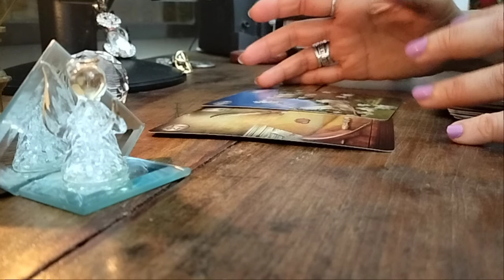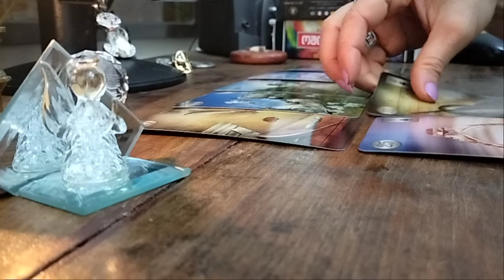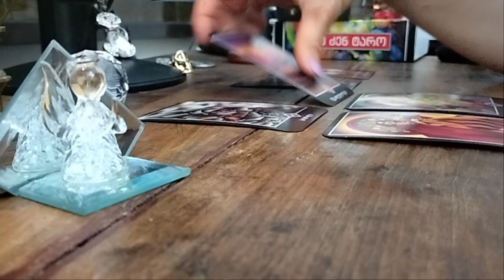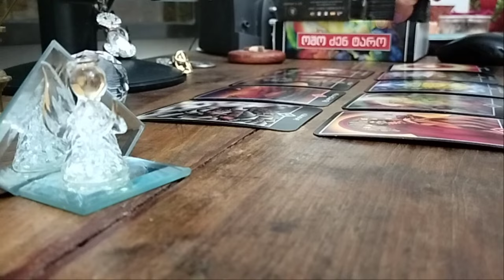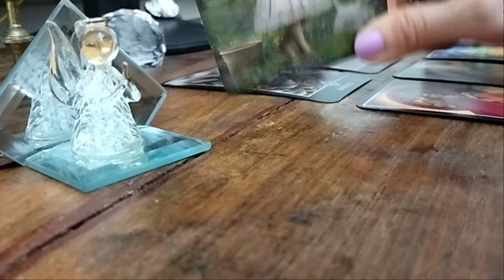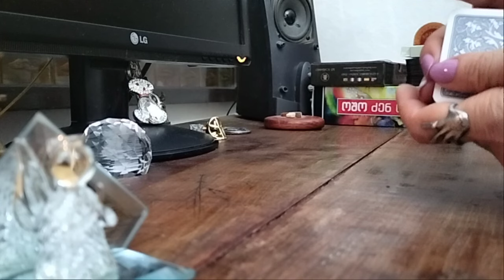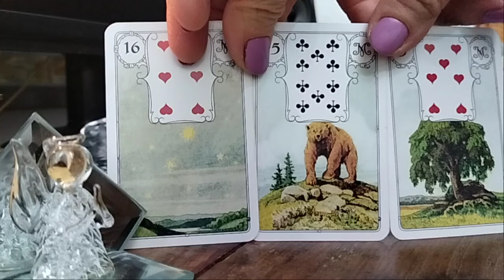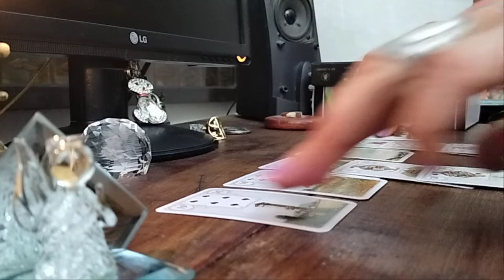ფიქრობთ რომ სამყაროს თქვენი აღარ ესმის! როგორ ხედავ ამას ტარო?✨✨✨